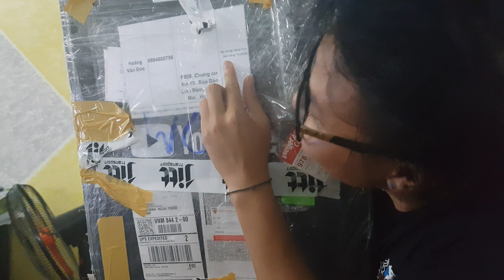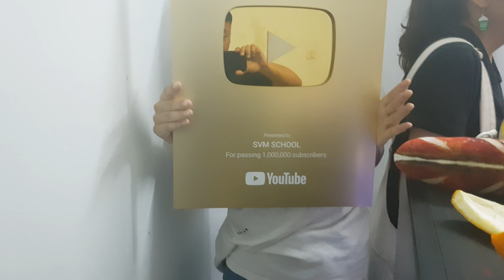Chủ Tịch SVM Giả Vờ Làm Youtuber Và Bất Ngờ Đạt Nút Vàng - Đức SVM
Đây là kênh của Đức giáo sư, quay lại những clip về đời sống, vlog, hậu trường...